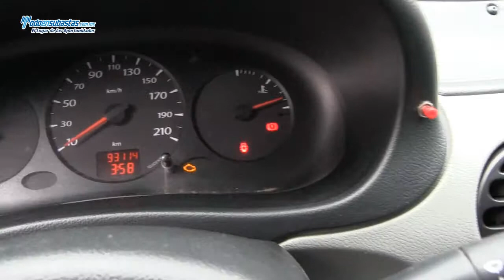RENAULT Kangoo Express Pack A/A / 2011